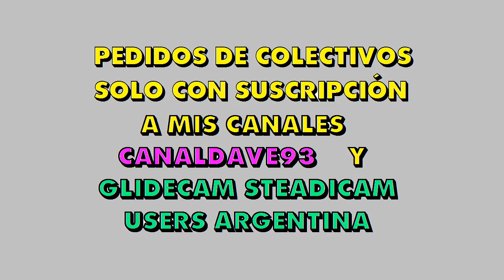Transporte Serrano GTA SA Descargar Pack x 3 Download Argentine Collective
CREDITOS:
autor original del micro: GTABUSARG
reeconversion y skin: GTA MICROS ARGENTOS
Facebook;Mateo Miguel Murdok
Canal secundario; Glidecam Steadicam Users Argentina